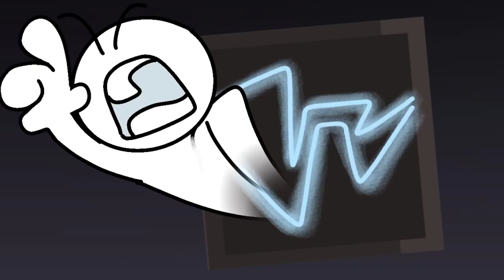Object Starshift 6: Foe Novum (Archive)